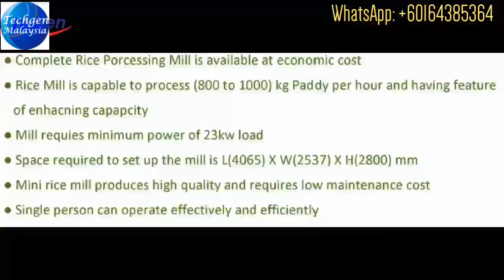Mini Rice Mill CH 13D A Multi Pass Combined Mini Rice Milling Plant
Voice: Techgen